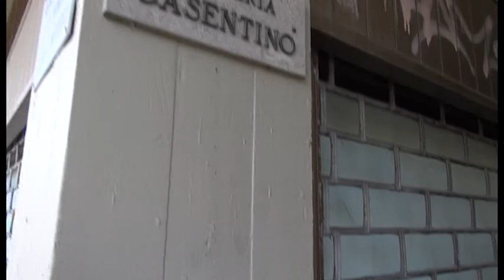Pionta, Campo di Marte e palazzo d'oro: ancora siringhe abbandonate